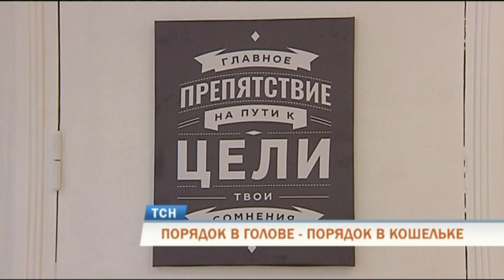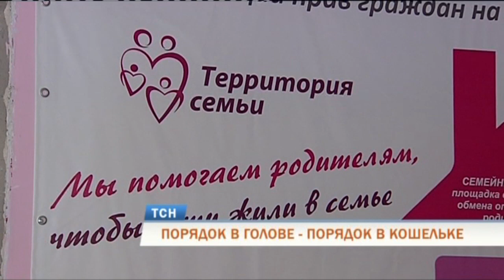В Перми стартует проект о финансовой грамотности «Семейный бюджет»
Порядок в голове - порядок в кошельке. В Перми стартует проект о финансовой грамотности «Семейный бюджет». В первую очередь, он поможет научиться быть финансово устойчивыми подопечным общественной организации «Территория семьи». Это семьи, которые оказались в сложной жизненной ситуации. Но рассказать простым языком о правильном планировании доходов и расходов общественники готовы всем желающим. Причём совершенно бесплатно.